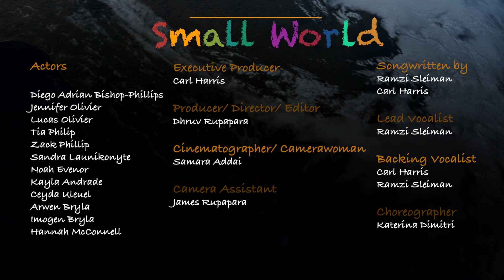Small World Charity Song - Ramzi D & Carl Harris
Song written by Ramzi D and Carl Harris.
Lead vocals by Ramzi D. Backing vocals Carl Harris.
All music RDS Studios.
Music video filmed at the Royal Academy of Arts by Dhruv Rupapara, James Rupapara and Samara Addai.
Choreographer Katerina Dimitri.
A Special thanks to everyone who helped bring this together and to all the Parents and kids involved. And another big thanks to the Royal Academy of Arts for allowing us to use there space.
Hope you all enjoy the song and video. Sharing is caring lol.